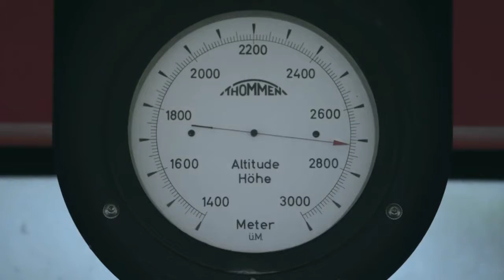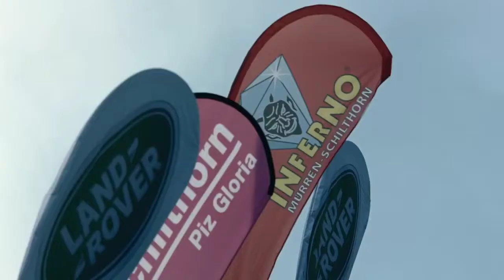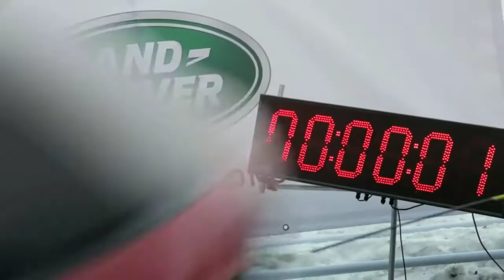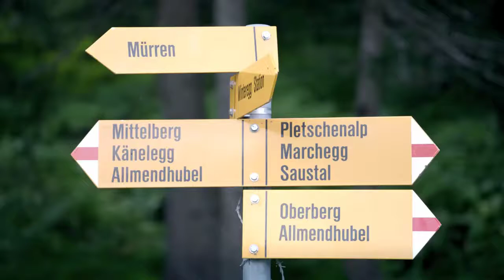EXTREME INFERNO DOWNHILL CHALLENFE BY RANGE ROVER SPORT | SPEED GEARS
©️ Copyright by Land Rover

This is the land rover range rover sport edition going for the inferno downhill challenge.. The challenge is conducted by trained driver under supervision..